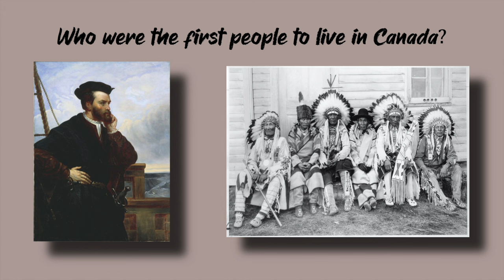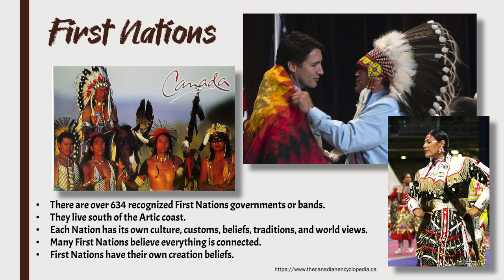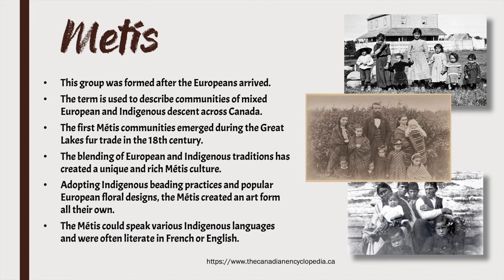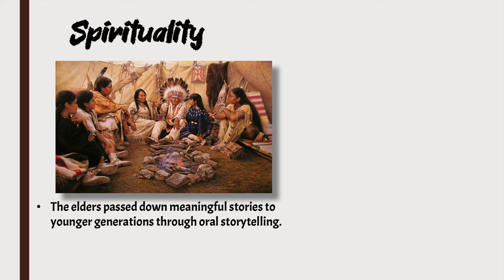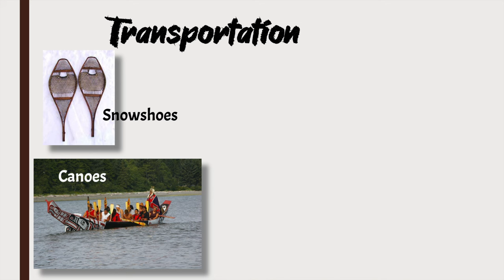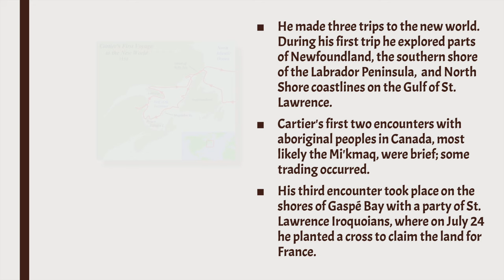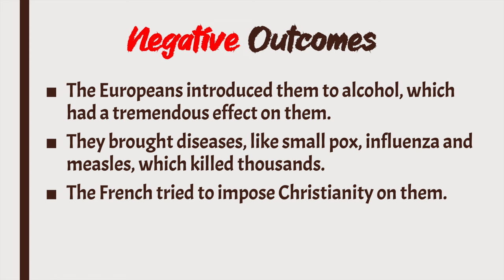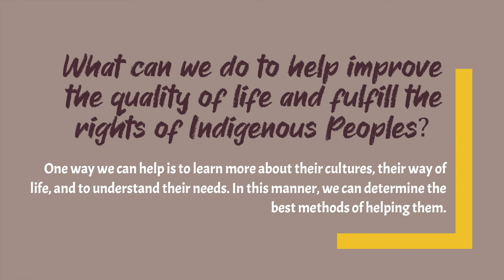ESL - Indigenous People of Canada - NOTE THAT this is NOT a HISTORY LESSON.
This lesson DOES not reflect INDIGENOUS PEOPLES in Canada nowadays. Its intention is not to offend anyone but to give an overall historical characteristic of Indigenous peoples in Canada.
Moreover, it is not a history lesson on the Indigenous peoples. Still, it is just a video lesson to help international students to learn English and some general aspects of Canadian history.
Who are the indigenous peoples of Canada? They comprise three main groups: The First Nations, the Inuit and the Métis. Within the First Nations, there are various groups of indigenous people.
This lesson is designed for beginners who wish to improve their English culture and those above levels who wish to clarify doubts about this topic. Mr. P. is a quarter Native American.

Mr. P. is a Canadian English Teacher/Coach from Toronto, in Canada. He has been an English Teacher since 1997, teaching adults and adolescents in Toronto and Rome.

He is an Honorary Fellow in the English Language at UNITELMA La Sapienza University in Rome. In the past, he was also a Language Monitor at the University of Toronto. He has also taught English to many important politicians and celebrities in Italy. He is a certified English Teacher specializing in TEFL, TESL, TESOL (Arizona State University) & TOEFL.